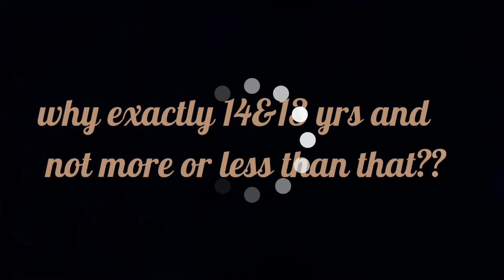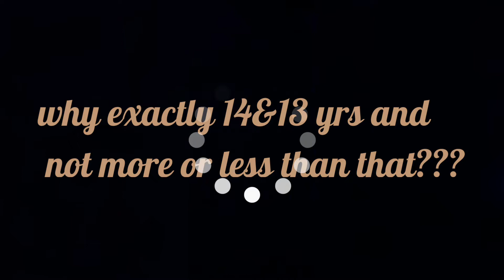Why "Rama" in Ramayana & "Pandavas" in Mahabaratha exiled for 14&13 yrs exactly??